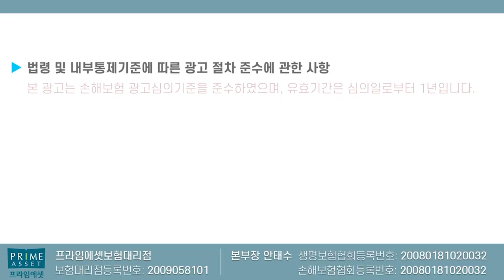유사암만 넣는데 왜 비싸게 가입하죠?? (f.일반암 가장 저렴하면서 보장은 크게)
유사암 가장 저렴한 회사들로
모아서 설명드립니다!!

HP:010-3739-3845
카톡친구추가:r2an
카톡플러스친구:보험왕